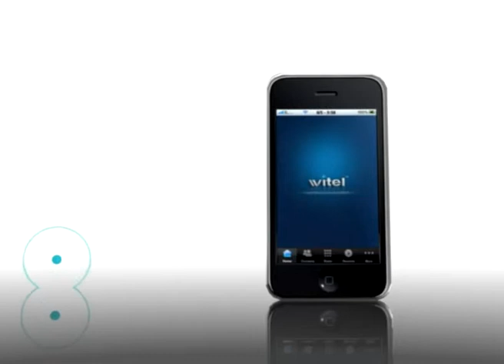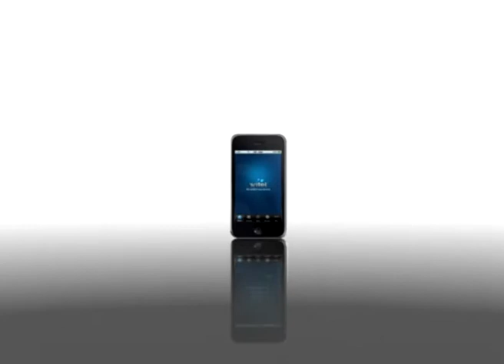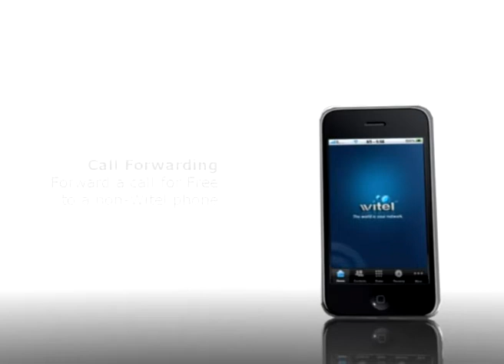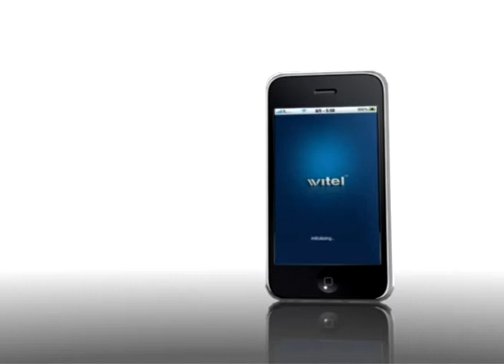iPhone advertising - witel | adbstudio.co.id